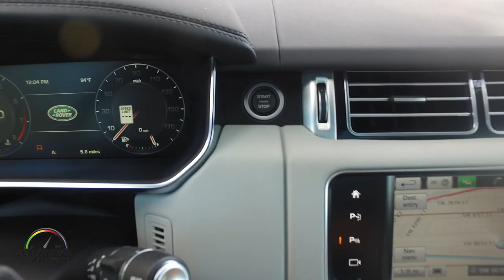2016 Range Rover Supercharged LWB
Developed from the ground up with characteristic levels of Range Rover refinement and all-terrain versatility, the fourth generation Range Rover captures the innovative spirit and iconic design of the original model which changed the world of motoring when it was launched over 40 years ago.